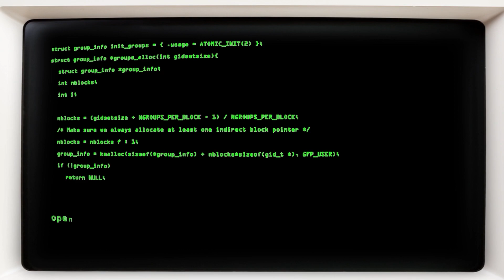Vampire: The Court of Cups - E8.1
Join us in the belly of the underworld with Court of Cups, our Club PA supported Vampire the Masquerade adventure!

Starring:
Jasmine Bhullar as The Storyteller
Tabitha Sheehan as Ulrika Draeger
Patrick Groome  as Dogfood
Lidija Piper as Dr. Charlotte Lamb
Holly Conrad as Elizabeth Wonder

Let us know what you think about the show, either here or on Twitter with the hashtag courtofcups, and if you need more Vampire in your life be sure to check out Seattle By Night!